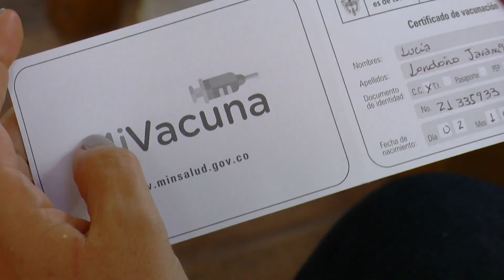Inició vacunación de mayores de 80 años en Medellín - Telemedellín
La Secretaría de Salud de Medellín dispuso dosis para 1.834 adultos mayores que recibirán las vacunas durante este jueves y viernes, en recorridos organizados para cumplir con el Plan de Vacunación.